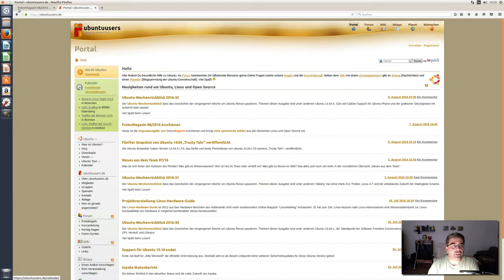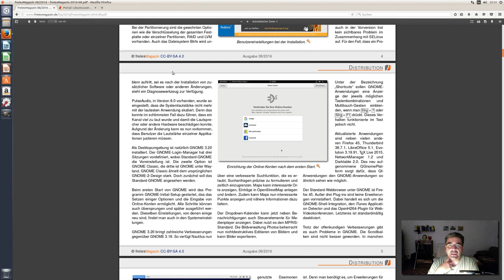Linux ist immer für dich da. Versuche es.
Meine Empfehlung:
Falls du diese Seite nicht kennst: